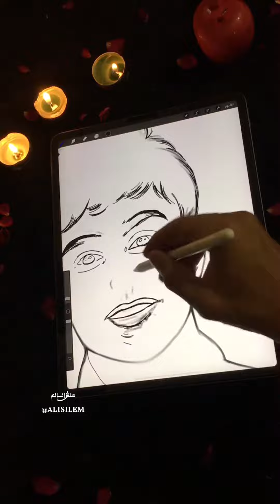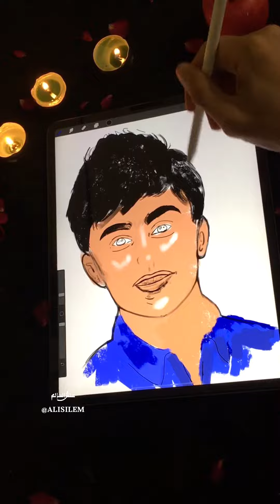علي جاسم وعلي ماجد - عيناي (حصريا) 2020 ALISILEM علش السالم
رسم ديجيتال رقمي

تابعو قناتي على التلكرام  👇🏽

تابعو حسابي على النستكرام 👇🏽